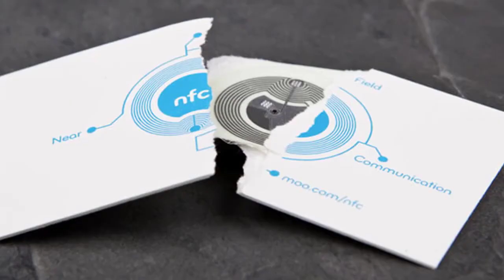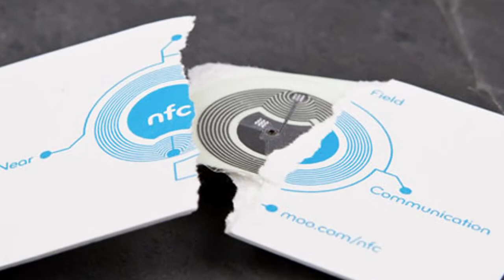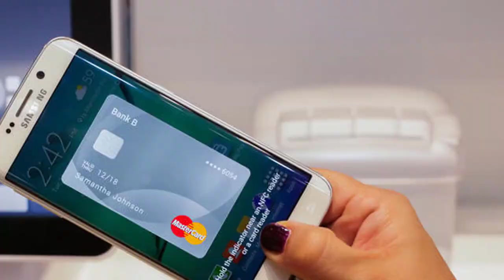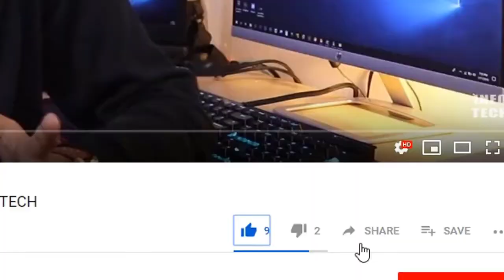What is NFC ? How it Works | NFC Tags | NFC Modes | Use of NFC | Explain In Urdu/Hindi